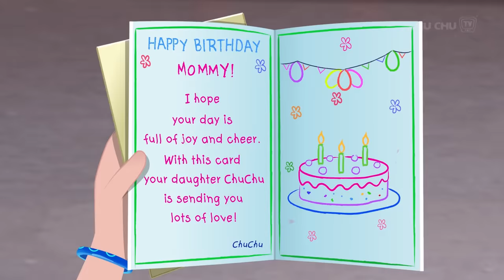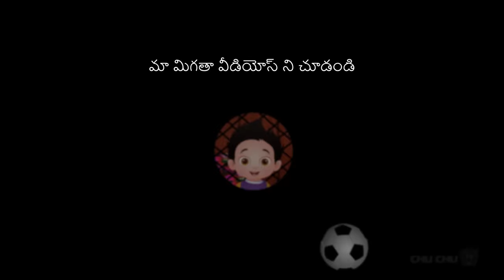హాపీ బర్త్ డే అమ్మా (Happy Birthday Mommy) - Telugu Moral Stories for Kids ChuChu TV